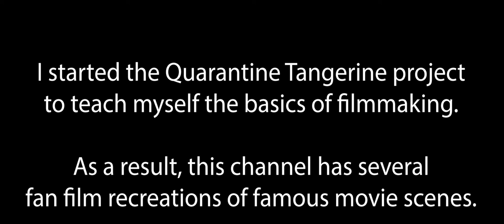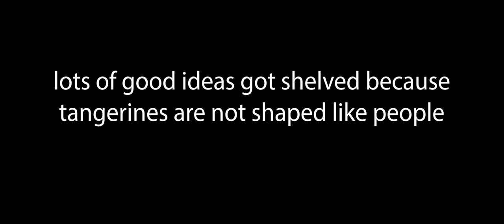A Compilation of Brief Fan Film Recreations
A quick assembly of quarantine tangerine gags that were left on the cutting room floor.